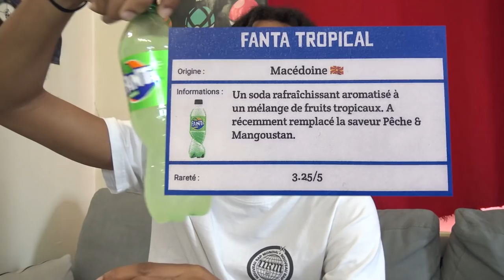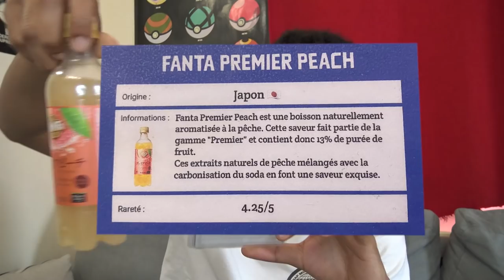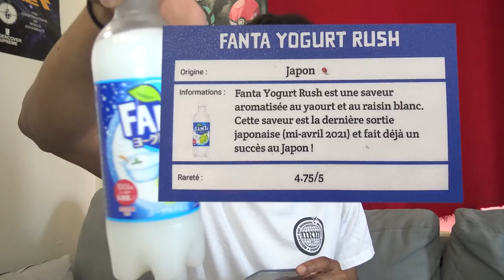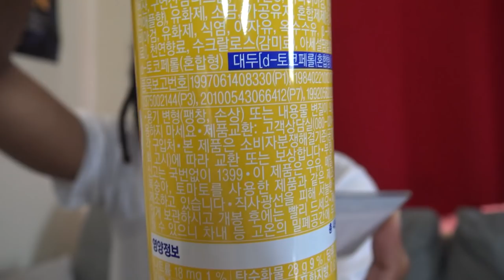9 FANTA les plus RARES au MONDE (300€ une bouteille)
Nouvelle vidéo en collab avec collection Fanta !
On va découvrir 9 Fanta qui sont très loin de ce que vous pouvez trouver en magasin en France. Certain se trouvent d'autres coutent une vraie fortune, genre 300€.
Découvrez pourquoi et rendez vous sur ma page insta pour gagner un pack de sodas rares !

Intro:
Ademeffect pour l'intro
Scellé (feat Freeze Corleone) - Ashe
Outro :
I'm About (feat Lutchi) - Saint Denis